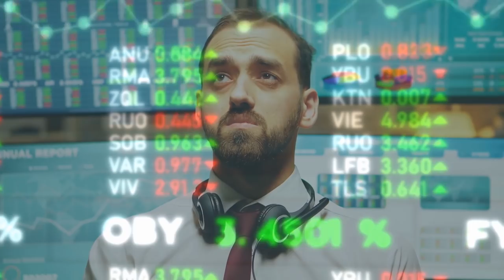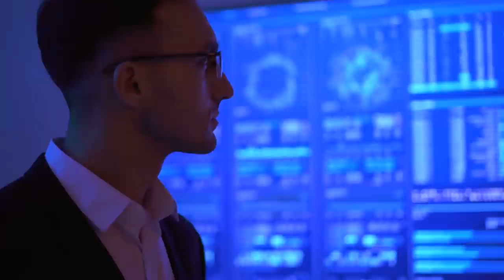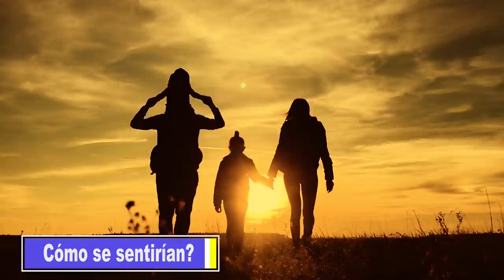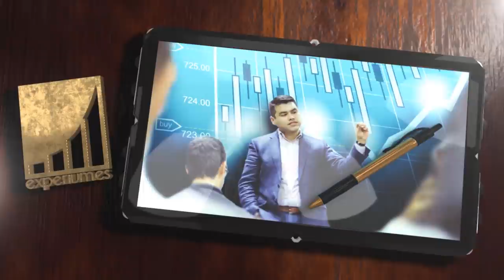💥COMO EVITAR LOS PROBLEMAS💥 l Lecciones de VIDA de Anyelo Rico 🙋🏻‍♂️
▼ABRIR▼ Tener EXITO en la vida no depende de Ser muy inteligente sino de EVITAR la mayor cantidad de problemas posibles.

// CONECTA CONMIGO //

Vídeos imprescindibles